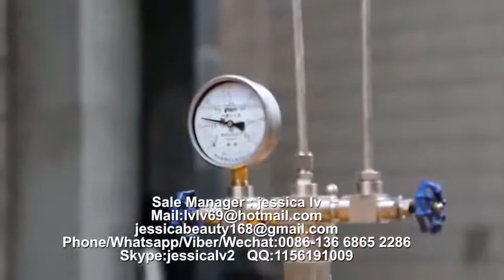Bangladesh disposable foam food box plate making machine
Sale Manager : jessica lv
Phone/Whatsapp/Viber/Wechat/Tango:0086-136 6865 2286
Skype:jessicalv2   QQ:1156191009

1. foam sheet extrusion line: make PS foam sheet from raw material. The raw material is general polystyrene granule.

eps machine,
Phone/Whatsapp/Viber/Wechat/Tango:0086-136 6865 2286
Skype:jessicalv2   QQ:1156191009